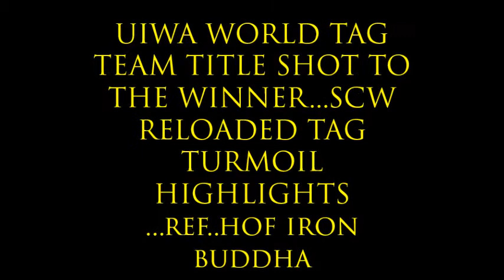uiwa tag turmoil highlights